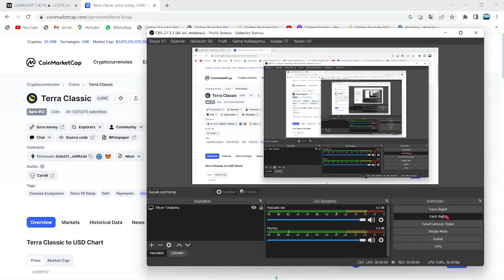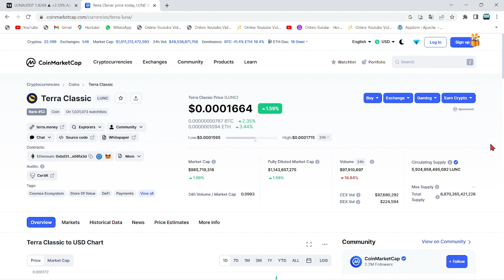TOPLULUK, LUNC COİN EKİBİNİ TOPA TUTTU!🚨"İKİ YÜZLÜSÜNÜZ!"🚨YATIRIMCILARIN LUNC YETKİLİLERİNE ÖFKESİ!🚨